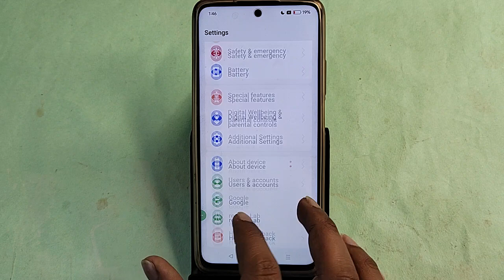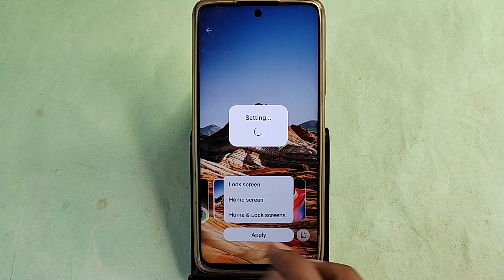Realme C65 me lock screen wallpaper kaise lagaye, how to set lock screen wallpaper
lock screen wallpaper auto change | realme c55 lock screen wallpaper setting | realme c55 lock screen wallpaper | realme c55 lock screen wallpaper change kaise kare